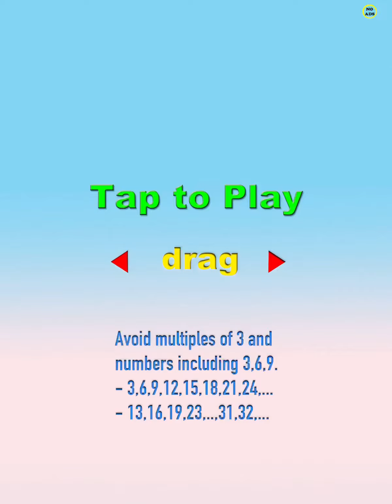Avoid 369 - Amazing Run and Stack Game